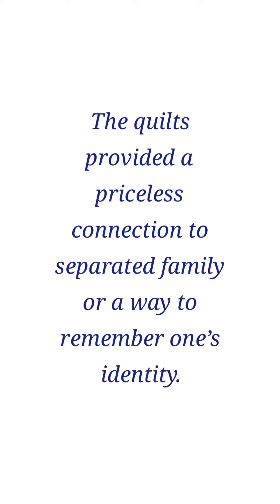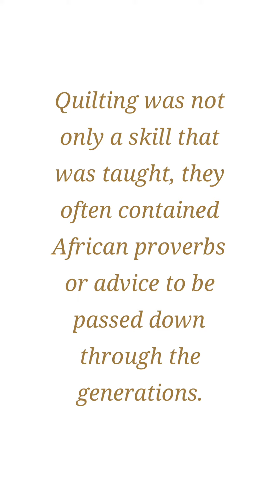Gullah Quilts | Stories Hidden in Plain Sight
Quilt making in the Gullah Geechee community was not just about making blankets for warmth. In addition to being a treasured asset, the quilts hold a deeper, more personal meaning.